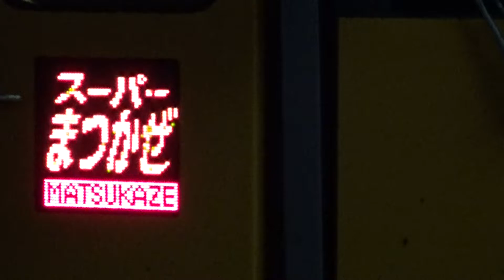【山陰の暴れ馬！ディーゼル特急発車！】山陰本線 キハ187系 特急まつかぜ14号鳥取行き 米子駅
よなご